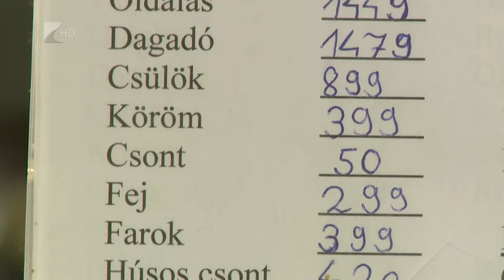Piaci körkép - Kölcsey Tv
Nem drágultak jelentősen a zöldségek és a gyümölcsök a nyíregyházi piacon, viszont a sertéshús közel egyharmadával kerül többe mint tavaly ilyenkor, és várhatóan a csirke ára is egyre magasabb lesz. Gyengébb lehet az idei eper minősége az esős időjárás következtében. A piacon már egyre több nyári szezonális gyümölccsel lehet találkozni, ám ezek még nem feltétlenül hazai áruk. Ami jó hír, hogy nem emelkedtek jelentősen az árak tavalyhoz képest.